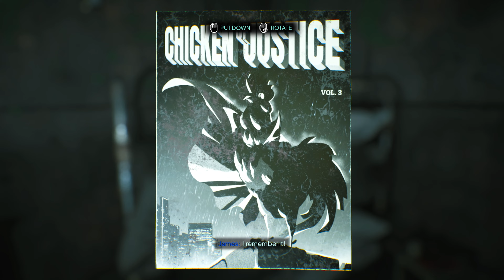Nobody Wants to Die Gameplay Walkthrough Part 7 - Saving Sara (PC/XBOX/PS5)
Nobody Wants to Die is being developed by Critical Hit Games.

I post daily gameplay videos of new and old indie, AA, and AAA games alike.

along with occasional video game trailers of upcoming games.

Come along for the fun and interesting journey of a relatively new gaming channel.